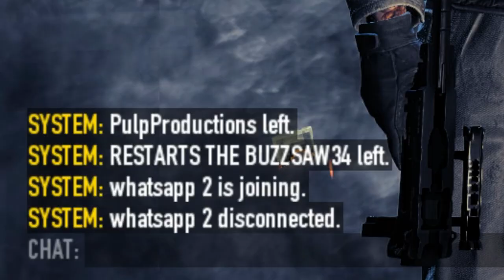[Payday 2] Some clips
Just some clips

0:00 Angory
0:50 Funne
5:42 GAMING